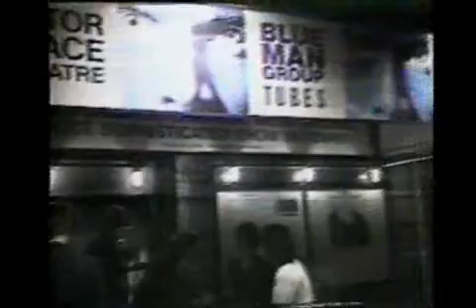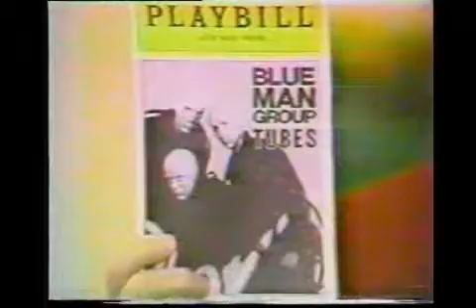Blue Man Group @ "The History Lesson" 2